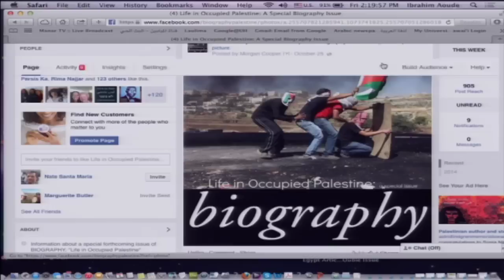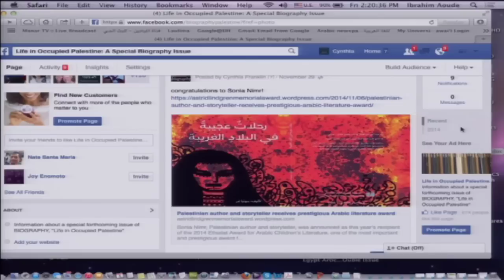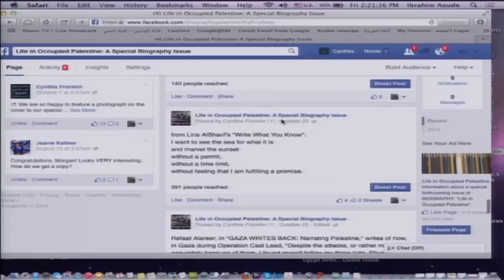Island Connections - Palestine in Biography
The program dealt with the Special Issue of Biography, Life In Occupied Palestine where the guests discussed the significance of the topic and the efforts that went into producing it. The focus was on the importance of shedding light on the conditions of life under Israeli occupation and its severe impacts on the indigenous Palestinian population.

Guest(s):
• Cynthia Franklin, Professor of English, Co-Editor, Biography - UH Mānoa
• Craig Howes, Director of the Center for Biographical Research, Professor of English, Co-Editor, Biography - UH Mānoa